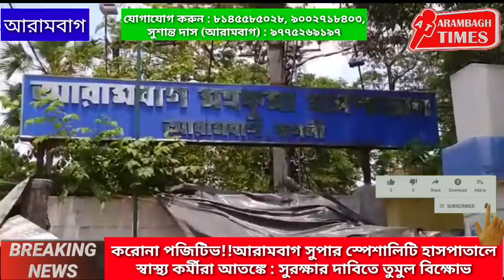করোনা পজিটিভ!আরামবাগ সুপার স্পেশালিটি হাসপাতালে স্বাস্থ্যকর্মীরা আতঙ্কে:সুরক্ষার দাবিতে তুমুলবিক্ষোভ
করোনা পজিটিভ!!আরামবাগ সুপার স্পেশালিটি হাসপাতালে স্বাস্থ্য কর্মীরা আতঙ্কে : সুরক্ষার দাবিতে তুমুল বিক্ষোভ